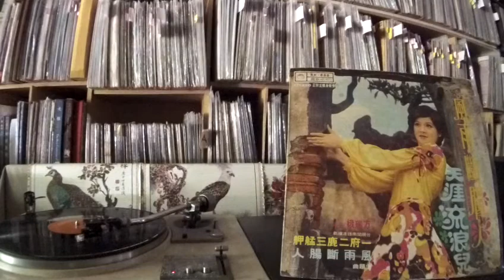方瑞娥 Fang Rui Er -- a5 機場思嘆